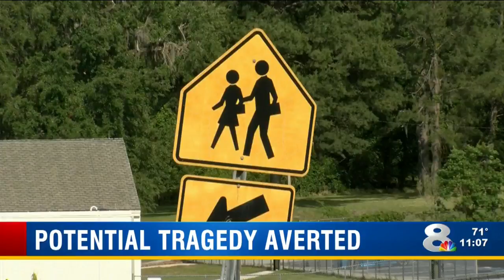School shooting at Hernando High School averted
Tragedy averted! Deputies in Hernando County are certain two students stopped a shooting at Hernando High School before another student could pull off his plan.